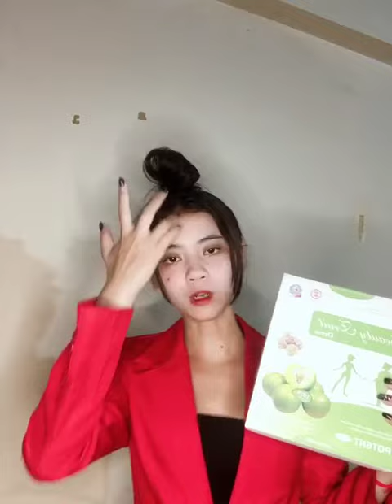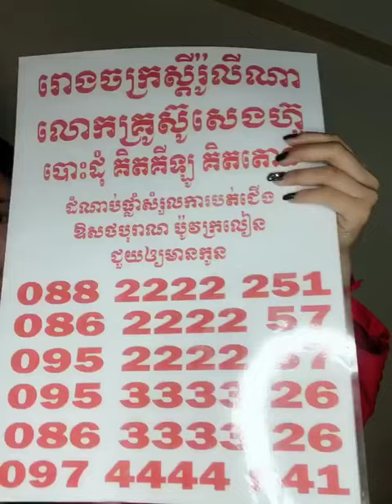ឱសថបុរាណ​, កូនភ្លោះ, ពិត​ អាហារបំប៉ន, បោះដុំ​,ឱសថបូរាណ​, កូនភ្លោះ, តាមប្រាថ្នា​,ថ្នាំខ្មែរ, មានកូន